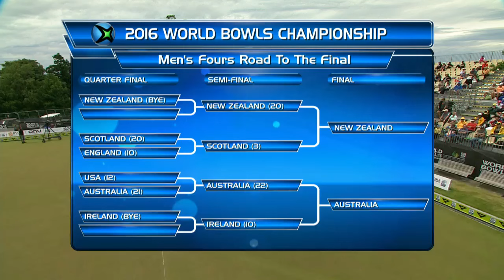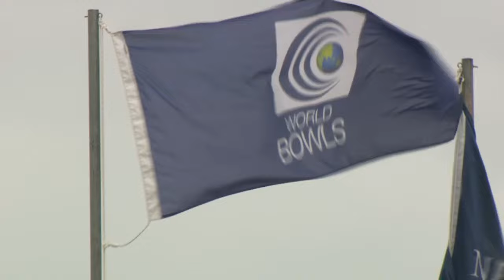Men's Fours Final | New Zealand v Australia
Watch the Men's Fours Final (New Zealand v Australia) from the World Bowls Championships 2016.